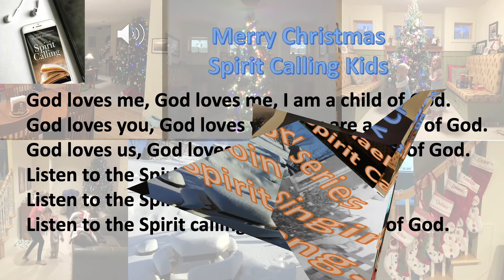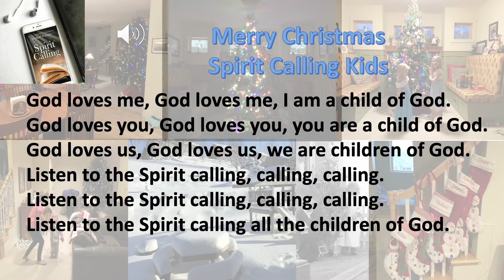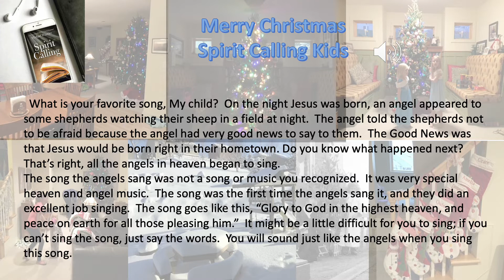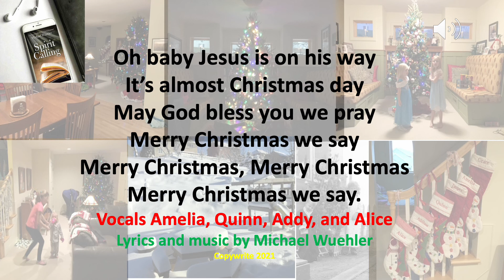Angels Still Sing. 12/24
Hearing Spirit Calling, and Spirit Calling Kids are part of a daily devotional series.  Please visit:

Information on books, blogs, email, TikTok Instagram, Facebook, LinkedIn, Pinterest, and prayer requests are available.  Follow the link above.
Michael Wuehler